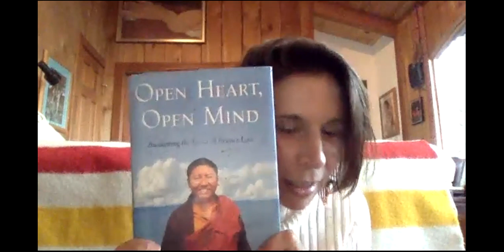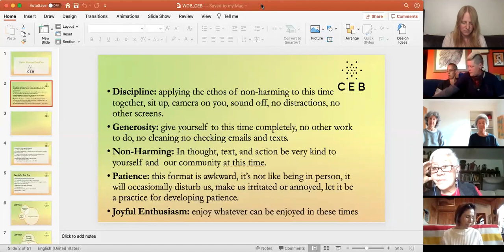Well of Being: Absolute & Relative Levels of Self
Tonight, we discuss levels of self and ask: "What are the aspects of ourselves that we're holding on to that don't really fit anymore?" Eve Ekman discusses a passage from Open Heart, Open Mind covering the levels of the self from the "Social I" to the "Mere I" and finally, the "Useful I."

Every Wednesday, join us at the “Well of Being” where Chandra and Eve offer contemporary translations of ancient Tibetan Buddhist tools coupled with modern psychology for cultivating concentration, emotion awareness, insight, and compassion. As guides, Chandra and Eve respectively draw from their expertise as lead instructors in experiential and evidenced based trainings for emotion transformation, Feeding Your Demons® and Cultivating Emotional Balance. Reveal the healing source of your inner well-being through meditation, contemplation, and discussion.

Eve Ekman, MSW, PhD, is the director of training at the Greater Good Science Center. She is also a UC Berkeley- and UCSF-trained social scientist and teacher in the field of emotional awareness and burnout prevention. Eve is a second-generation emotion researcher and has had meaningful collaborations with her father, renowned emotion researcher Dr. Paul Ekman. Their most recent project, The Atlas of Emotions, is an online visual tool to teach a language for improving our emotional awareness that was commissioned and supported by the Dalai Lama. Eve is the co-lead instructor for Cultivating Emotional Balance, an evidence-based meditation and emotion regulation training developed by Dr. Paul Ekman and Buddhist scholar Alan Wallace.

The practice of dana creates our community.  You're invited to share resources with the sangha

All are always welcome to share in the dharma with the collective regardless of financial situation.